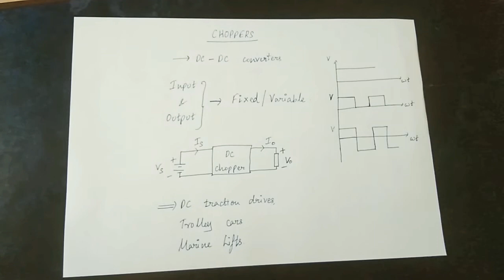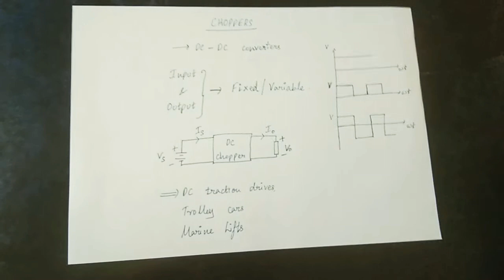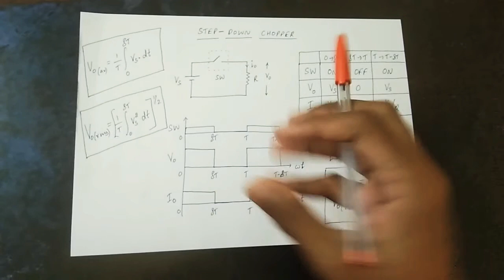Step-down Chopper(Tamil) | Power Electronics | EE